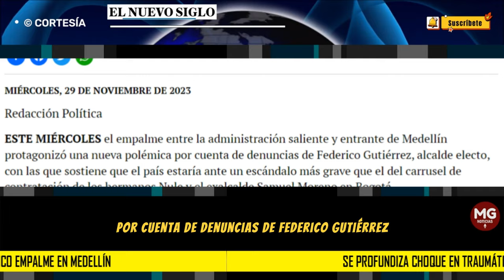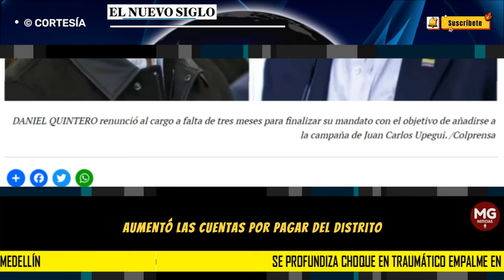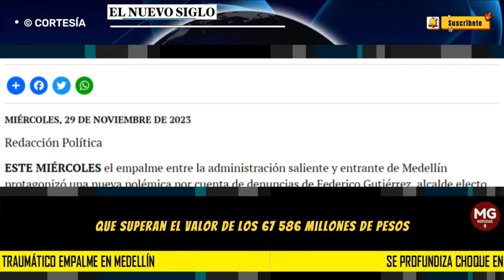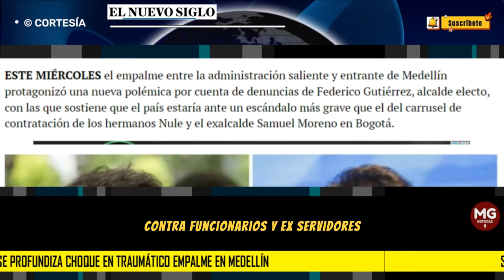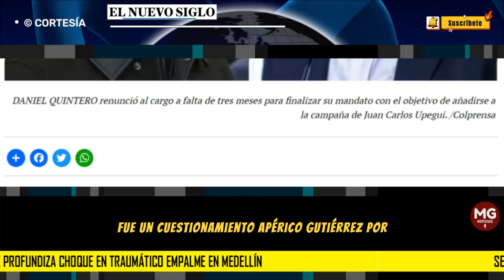🎯 SE PROFUNDIZA CHOQUE EN TRAUMÁTICO EMPALME EN MEDELLÍN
A través de nuevas denuncias del alcalde electo, Federico Gutiérrez, salió a la luz un gran déficit financiero tras la administración de Daniel Quintero